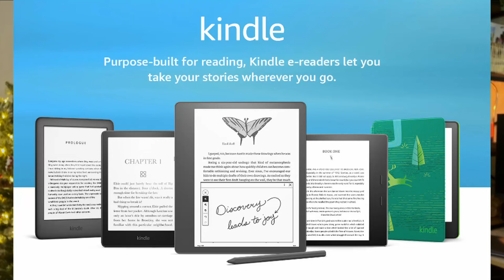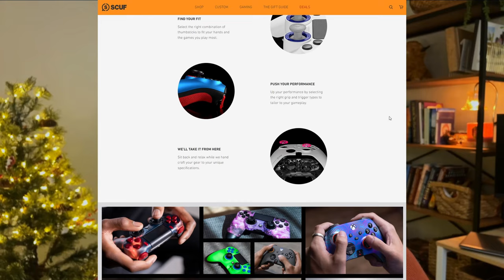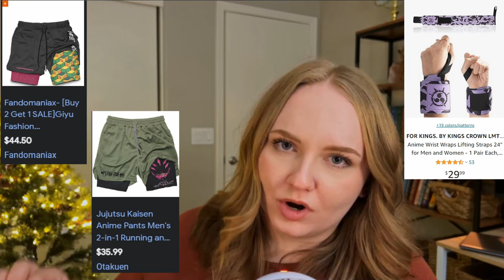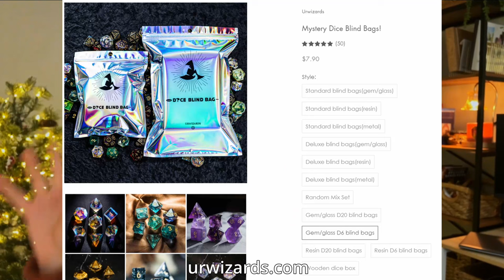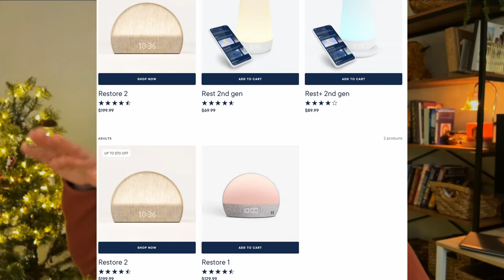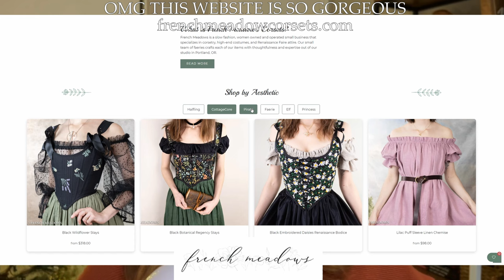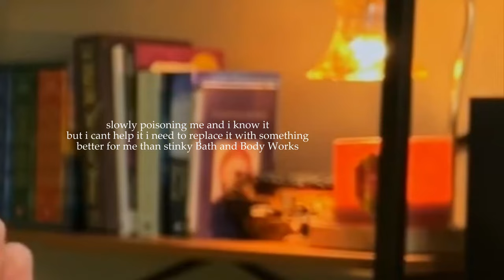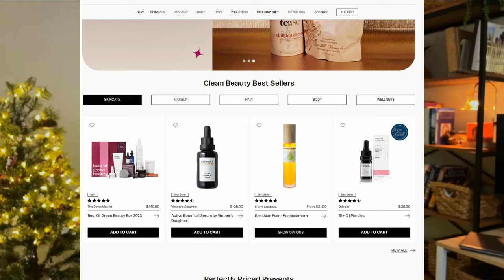Geeky Holiday Gift Guide | Save & Splurge & DIY Ideas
ITS THE MOST WONDERFUL TIME OF THE YEAR !

Music thanks to StreamBeats by Harris Heller and YouTube Studio
Bobtails ~ Pudding ~ Toodle Loo ~ Cookies and Milk ~ Christmas Village (Aaron Kenny)